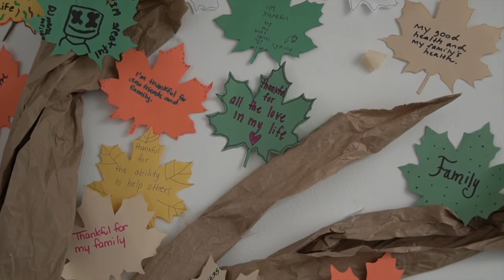UPAC CMH Espanol